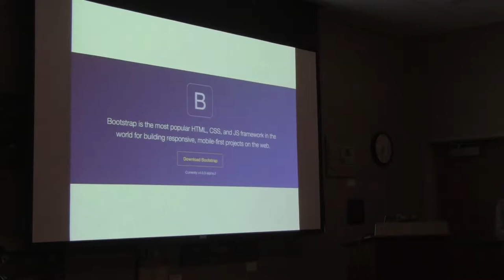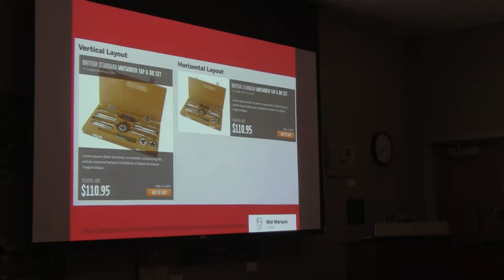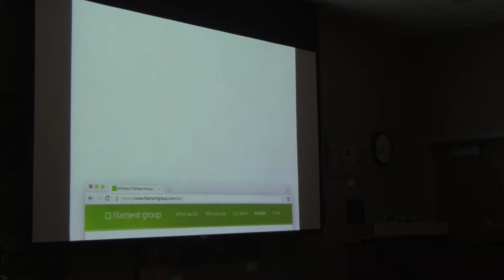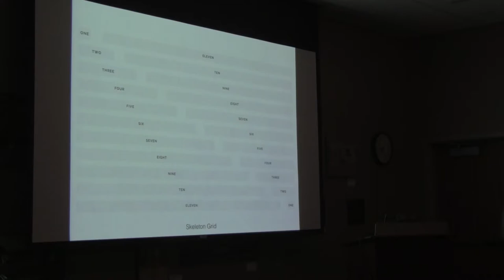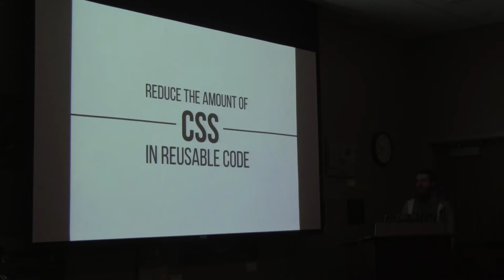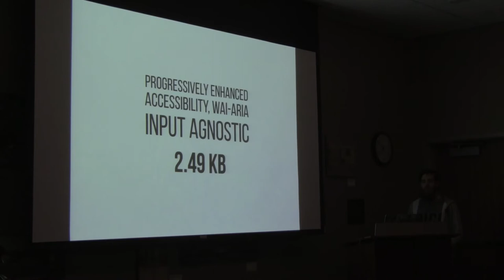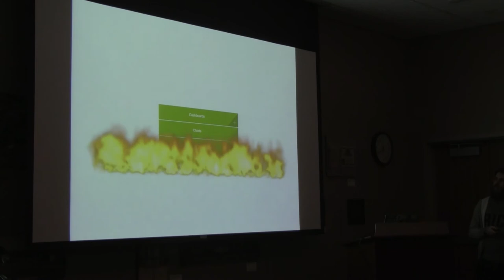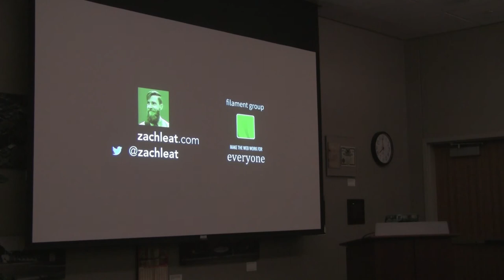A Versatile 2KB of JS—Zach Leatherman